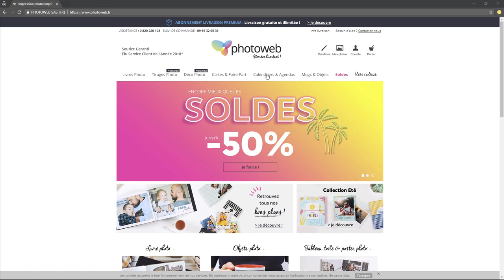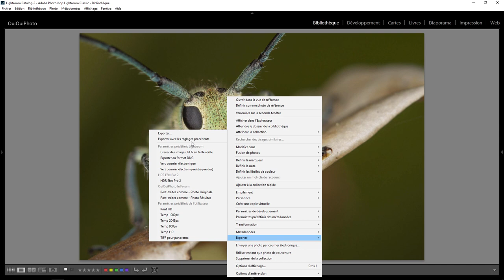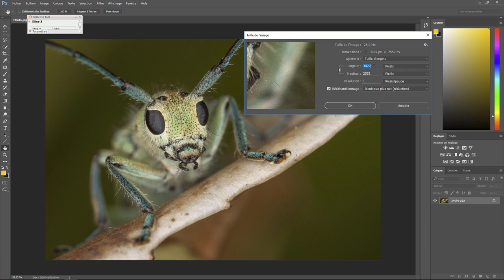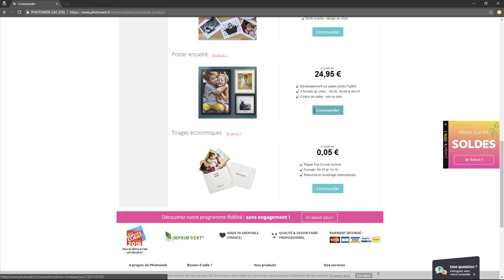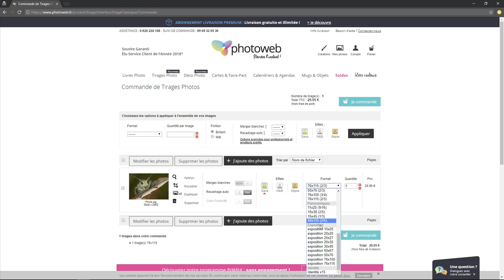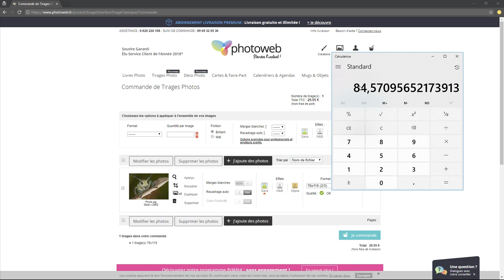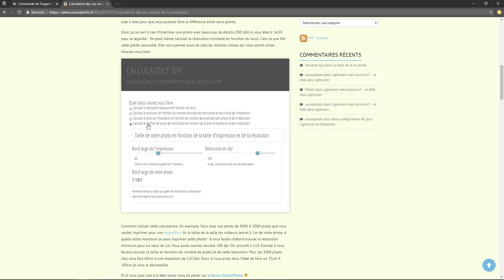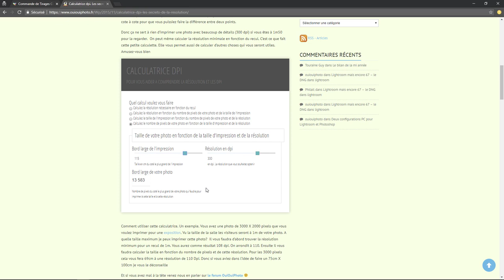Lightroom mais encore 70 - Les bons paramètres d'exportation - L'impression en ligne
Explication des paramètres d'exportation pour des sites d'impression en ligne avec Lightroom . Une question sur Lightroom ou Photoshop ? Rejoignez le groupe FB